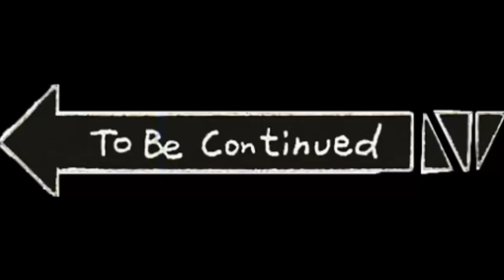How did Liu Bei enter Shu?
Three Kingdoms - Episode 50